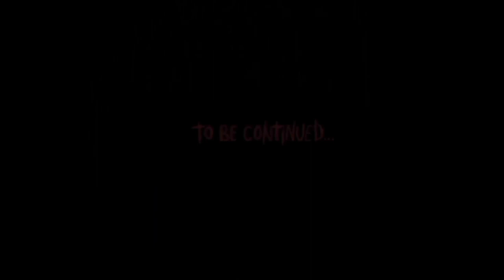Hymn For The Weekend // AMV // The Vampire Serie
⚠️None of this belongs to me. All the clips and song to their respective creators⚠️